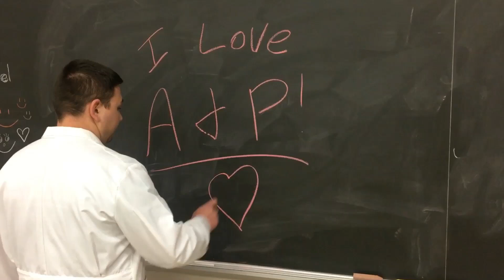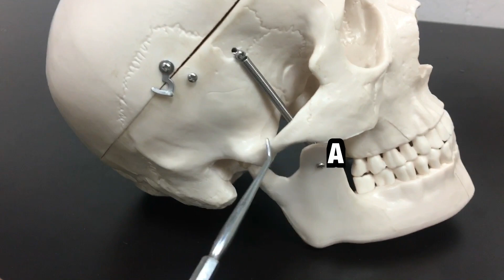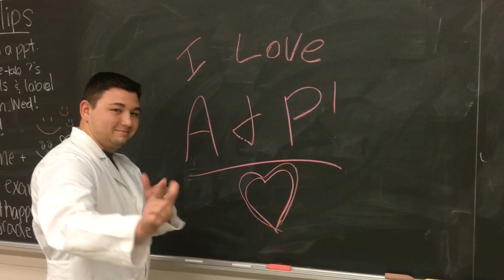What makes up the skull? - Ohio University - Anatomy & Physiology